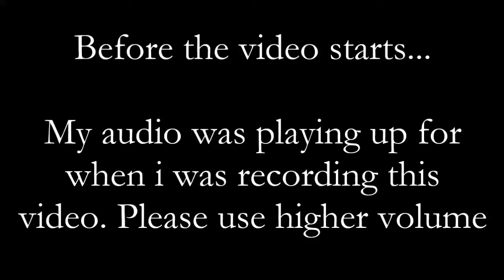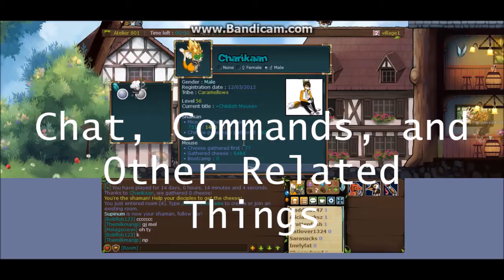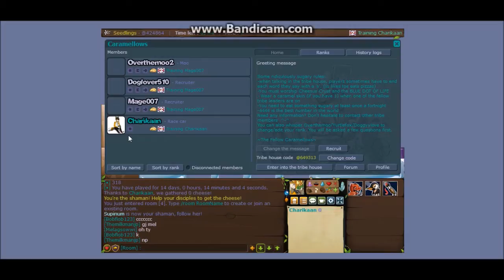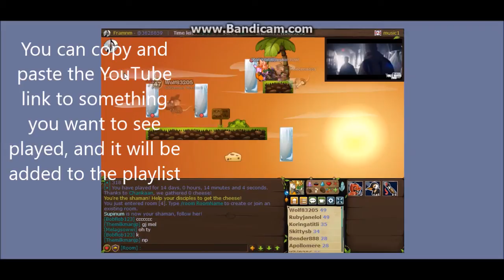Transformice - How To Play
In this video i show the basics of how to play the free online game Transformice. I talk about things like different map styles, how to shaman, special tips, every thing you need to know to start your life as a mouse!

A HUGE thanks to Poxies for drawing my Transformice mouse for the thumbnail.

➤ Instagram ➝ @charrlieto